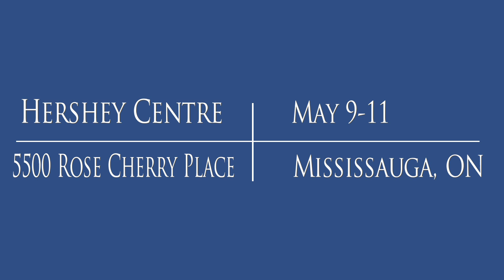Toronto VC 2013 rev 3-6